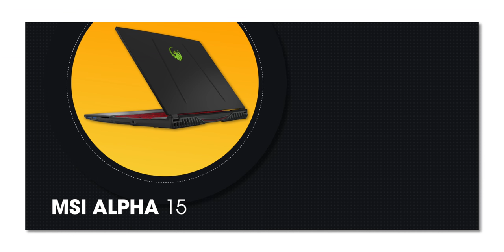6 Laptop Deals You Shouldn’t Miss Ft. MSI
MSI’s Diwali Sale is going on with some amazing discounts on gaming laptops such as MSI’s GF and GP series of laptops and productivity laptops like the MSI Prestige series and the MSI Modern series. Here are the best laptop deals that you shouldn’t miss this holiday season.